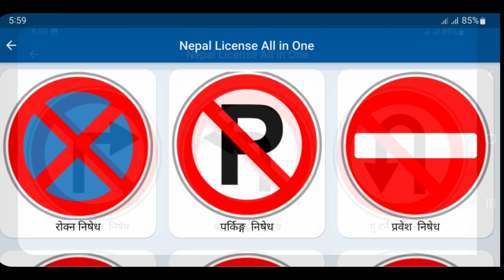How to Pass Bike and Scooter Trial in Nepal | license Nepal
This video is about bike and scooter trial in nepal
How to pass bike tiral in nepal
How to pass scooter trial in nepal